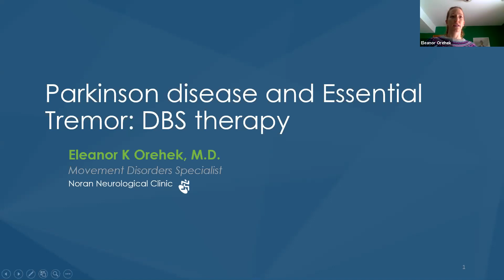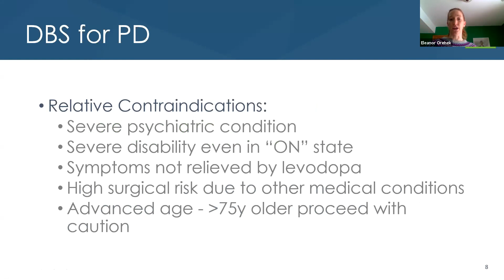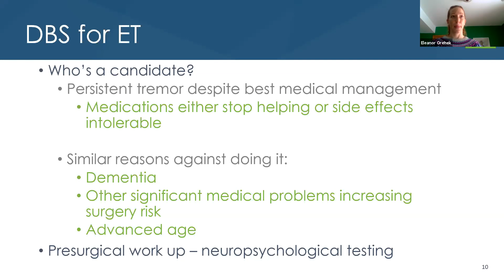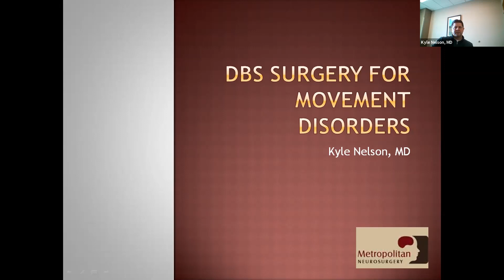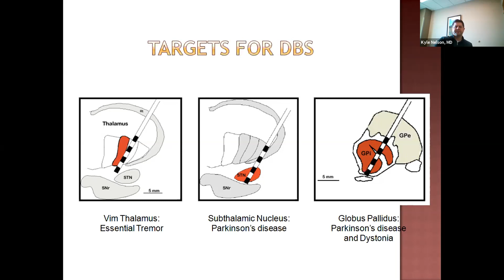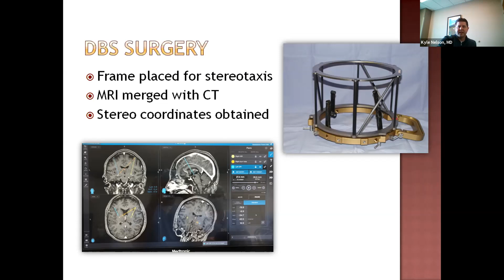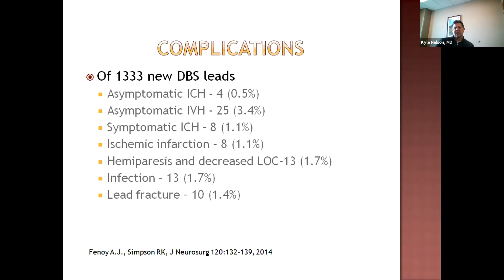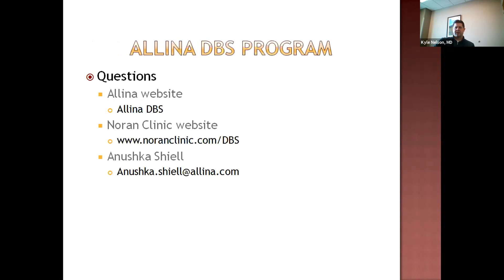DBS Therapy Virtual Program Feb. 26, 2021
Dr. Eleanor Orehek of Noran Neurological Clinic and Dr. Kyle Nelson of Metropolitan Neurosurgery explain what Deep Brain Stimulation (DBS) Therapy is and how it works for treating the motor symptoms of Parkinson's Disease and Essential Tremor. Original program recorded on Feb. 26, 2021.